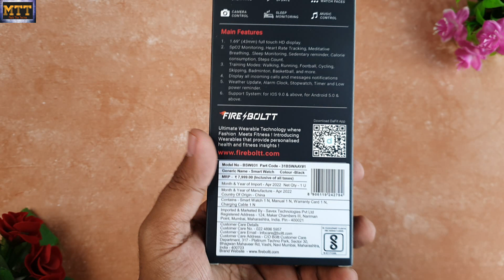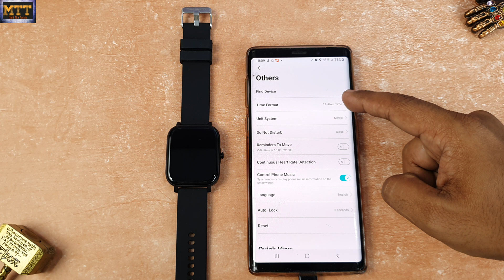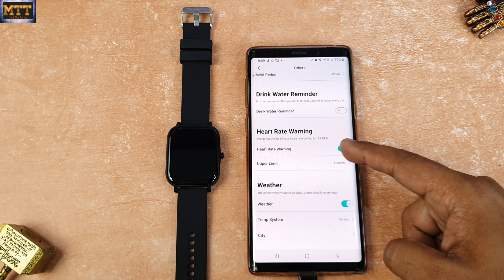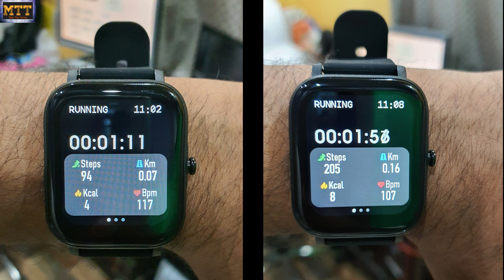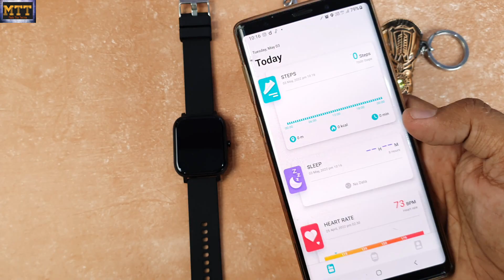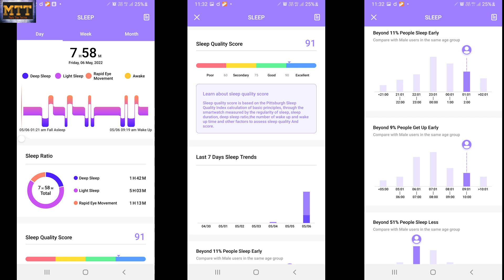Fireboltt Ninja 2 Plus detailed review. Is this is the best under 2000?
Hi All,
In this vide I have done a detailed review of Fire boltt Ninja 2 Plus. Another smartwatch from fire boltt under 2k segment.

01:00 Unboxing and Physical Specifications
02:38 Features and Specifications
03:30 Pairing and Useful App Settings
04:05 HR and SPO2 Accuracy
04:42 Outdoor Visibility and Dust/Water Resistance
05:07 Sports Modes Accuracy
05:50 Incoming Call Options, Notification Length and Hindi Language Support
06:19 Weather update, music control and camera control
07:03 Watch Faces
07:29 Sleep Tracker Accuracy
07:45 Battery Backup
07:58 Final Verdict